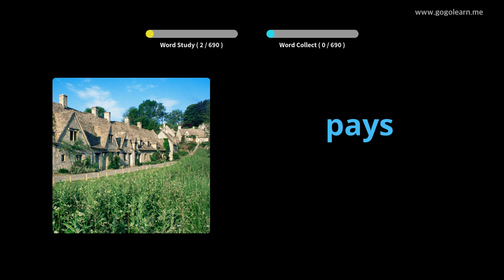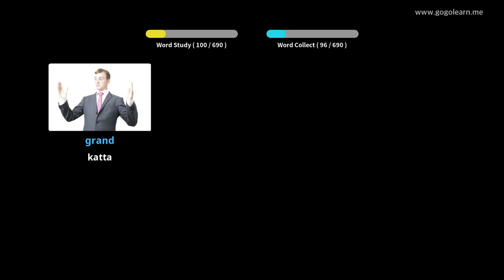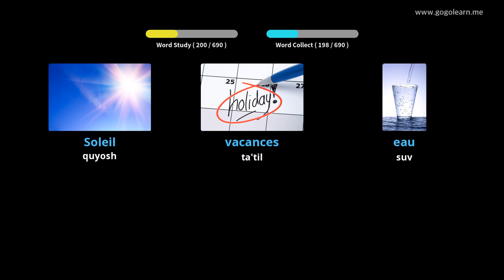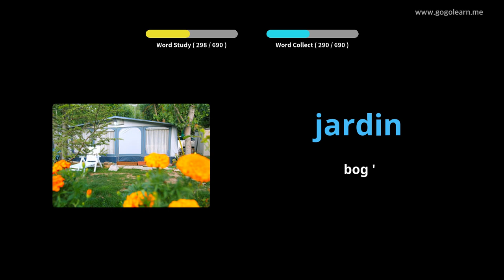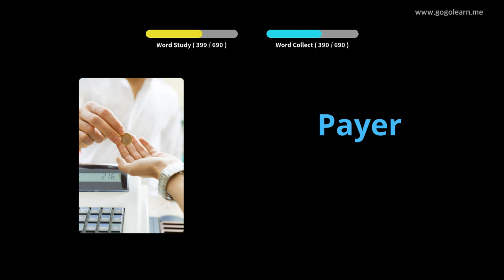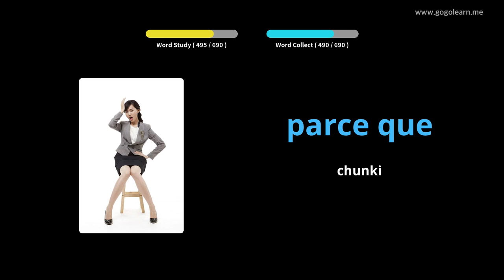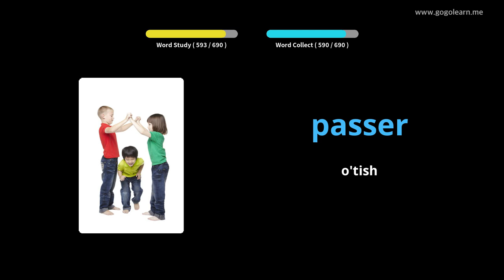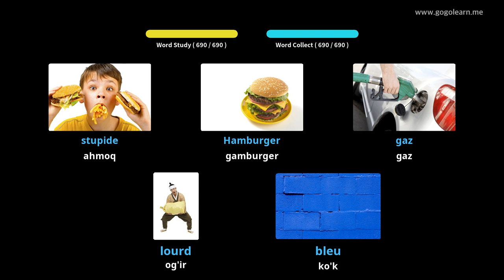Fransuzcha lug'at bolalari |Golearn